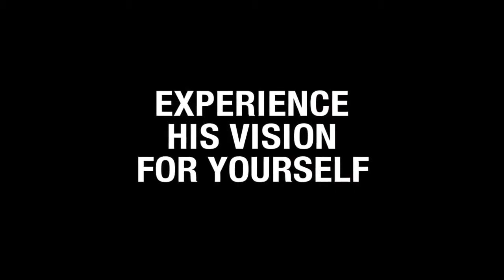Peter Brook The Tightrope 2012 HD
Published on September 2012 (Italy)

'  The Tightrope (2012) [HD]  '

Filmed with five hidden cameras, The Tightrope is a total immersion into the creative process behind legendary theater director Peter Brook's work -- powerful, intimate, and emotionally thrilling. In this unique and deeply personal film, we get a dizzying glimpse from the Tightrope and an inkling of what it takes to make theater real... Written by Anonymous

Director: Simon Brook
Writers: Peter Brook, Simon Brook
Stars: Peter Brook, Hayley Carmichael, Jos Houben |

Plot Keywords:

Genres:   Documentary | Biography | Drama | Music

Details:
Official Sites: Official site [United States]
Country: UK | Italy | France
Language: French | English | Japanese | Spanish
Release Date: September 2012 (Italy) See more »
Also Known As: The Tightrope See more »
Filming Locations: Paris, France

Company Credits
Production Co:  Brook Productions, Cinemaundici

Trivia:
The International Ibsen Award was first awarded to veteran theater director Peter Brook in 2008. The International Ibsen Award is one of the world's most prestigious theater awards. It aims to honor an individual, institution or organization that has brought a new artistic dimension to the world of drama or theater.